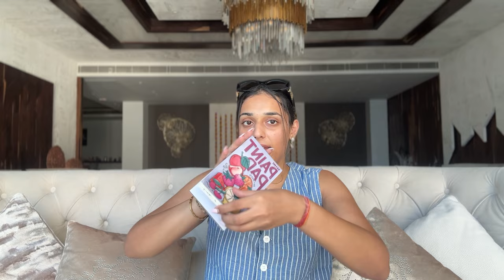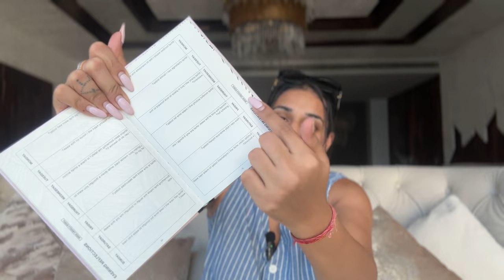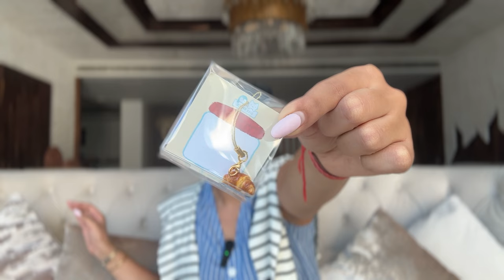You will not believe what I got from Malaysia 😍 | Hual + Where to Shop in Malaysia | Bhavya Arora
Hi I'm Bhavya & I'm back from an incredible trip to Malaysia with my best friend, and trust me, I found some of the cutest things ever! From adorable products to trendy beauty finds. I couldn’t resist bringing a little piece of Malaysia home. Join me as I unpack all the cute things I bought on our shopping spree, perfect for anyone looking for travel inspo or just loves a good haul!

[Best place to Shop in malaysia, malaysia shopping haul, Kuala Lumpur haul, malaysia trip]

Budget Finds -    / bhavyakamainaccount
Luxury Finds-      / bhavyahara

Copyright:-
Everything you see on this video was created by me (BhavyaArora) unless otherwise stated.